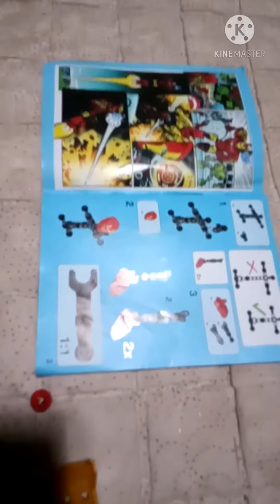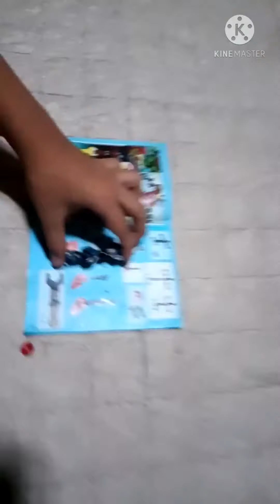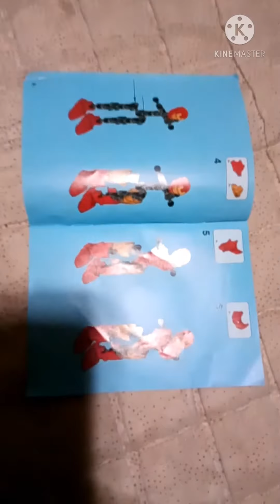UNBOXING gift| puzzle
avenger assemble time
UNBOXING gift toys